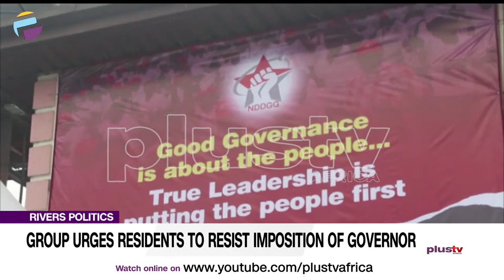Group Urges Residents to Resist Imposition of Governor | NIGERIA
As part of efforts to enhance development, a group under the aegis of Network for the Defense of Democracy and Good Governance (NDDGG)  says it will work against the imposition of a Governor in Rivers State come 2023.